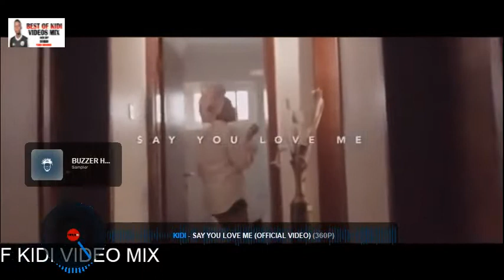BEST OF KIDI SUGAR DADDY VIDEOS 2022 MIX BY DJ BAXO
follow me on Audio mack @DJ BAXO